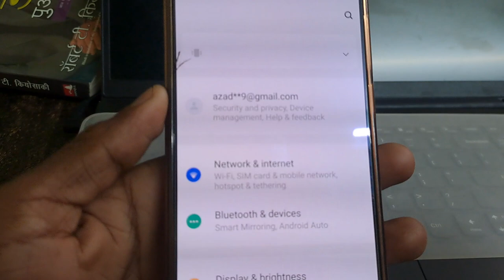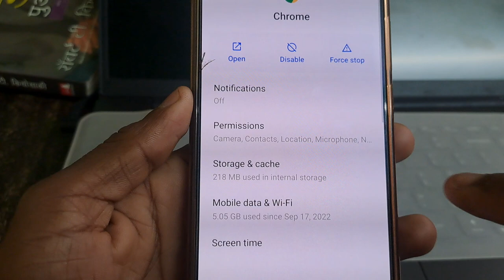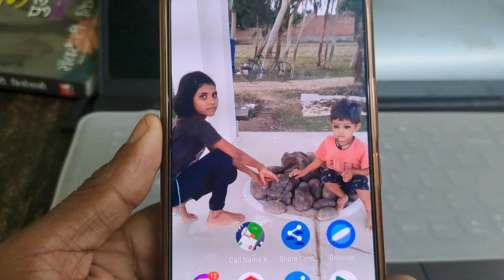Your connection is not private | your connection is not private android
Your connection is not private | your connection is not privateandroid
Attackers might be trying to steal your
information from edustud.nic.in (for example,
passwords, messages, or credit cards). Learn
more
624
NET:ERR_CERT_AUTHORITY_INVALID

Cover Topic  :-

net:err_cert_date _invalid
yourconnectionisnotprivate
your connection is not private
microsoft edge
your connection private
your connection isn't private
microsoft edge
your connection not private
google chrome windows 7
google chrome mobile
windows 11
your connection isnt private
windows 7
google chrome tamil
a private connection to google
can't be established
android
google chrome android